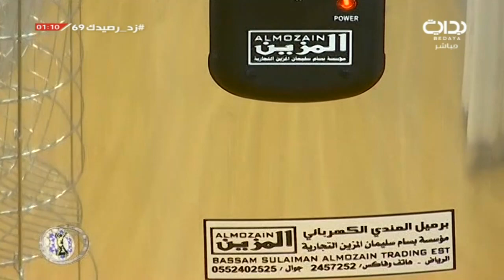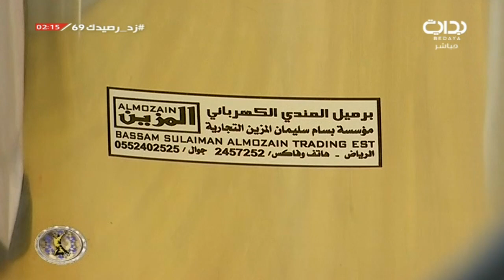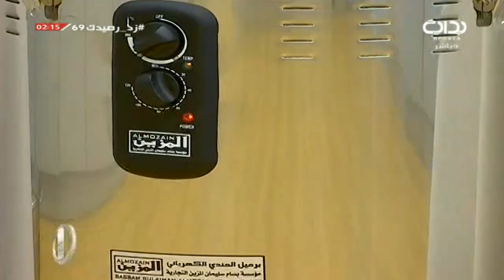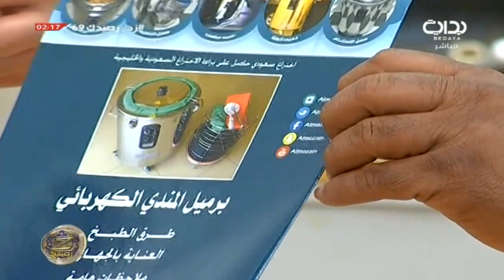زد بهاراتك - فيصل بن شافي وعبدالله الحلافي & سلطان السهلي وعلي عبدالمعطي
اليوم التاسع والستون - الأحد ١٤٣٩/٣/٢٢ هـ ٢٠١٧/١٢/١٠ مـ ــ زد رصيدك7
لمتابعة المزيد يرجى الإشتراك في القناة على الرابط |